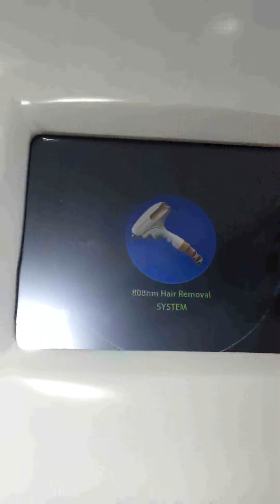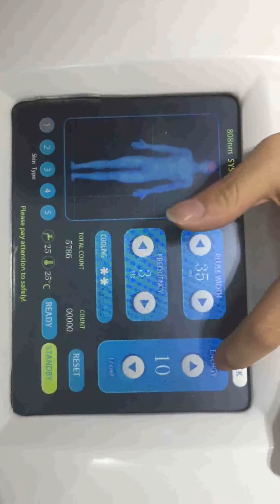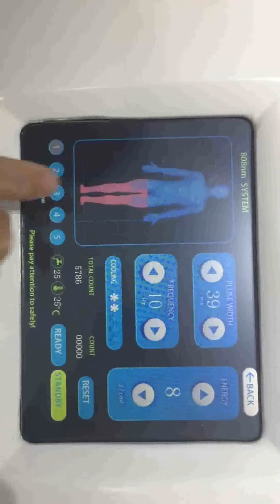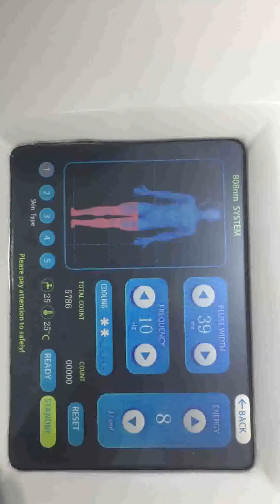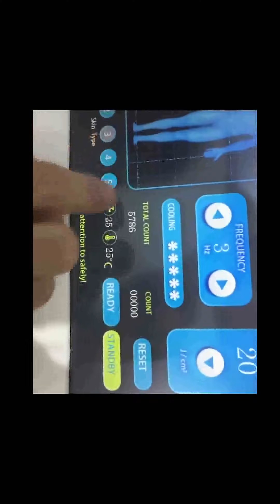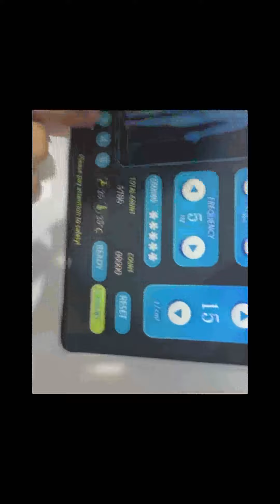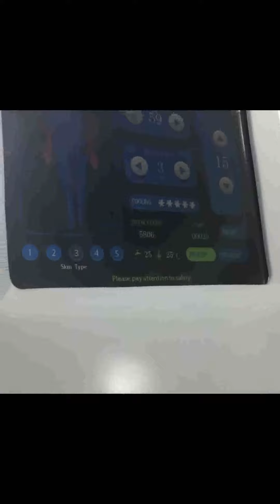YT-808C 808nm diode laser hair removal machine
Guangzhou Yting Beautslim Equipment Co., LTD.